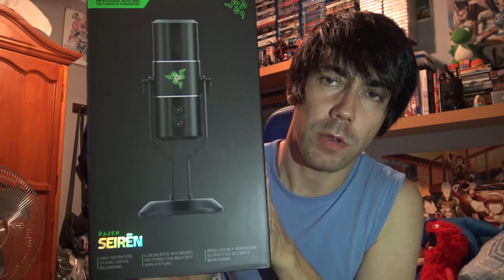Micrófono profesional "Razer Seiren" - Unboxing - Test - Review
icrófono profesional "Razer Seiren" - Unboxing - Test - Review ¿Te ha gustado, Yuluguin? Pues ya sabes "like y comentalo", gracias ^^